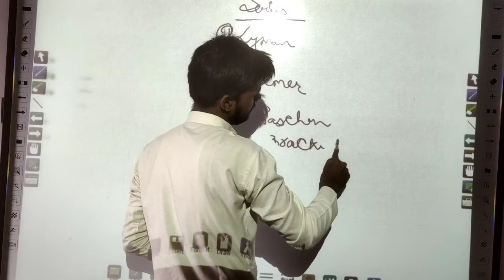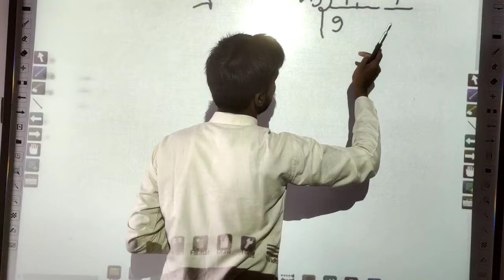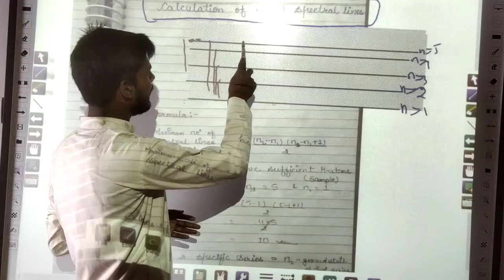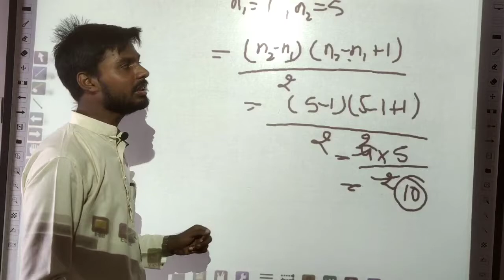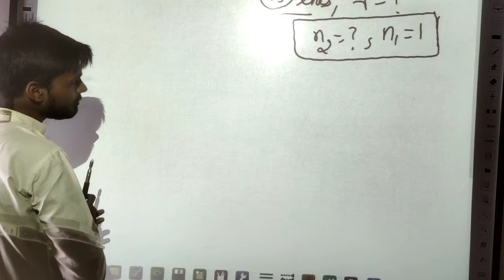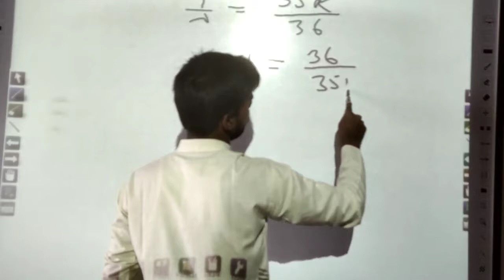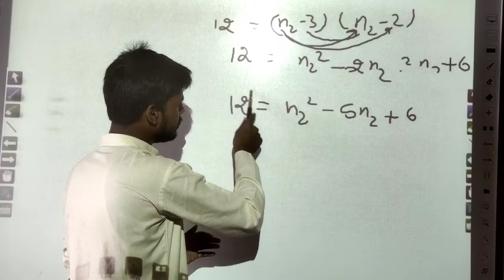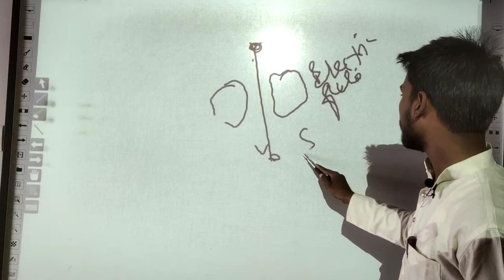12 Atomic Structure Class-11, Chapter-2 NCERT ,Calculation of spectral lines, Chemistry by Jass Sir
12 Atomic Structure Class-11, Chapter-2 NCERT ,Calculation of spectral lines, Drawback of Bohr's Atomic Model, Chemistry by Jass Sir